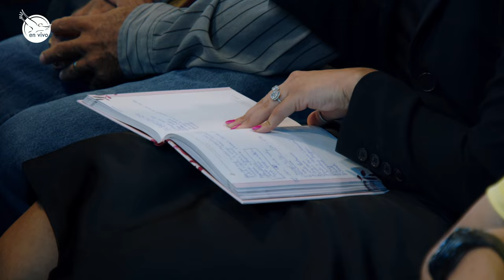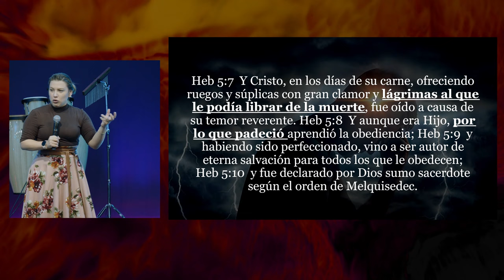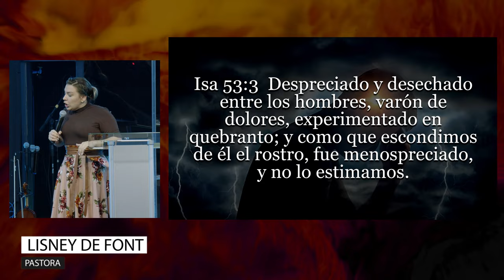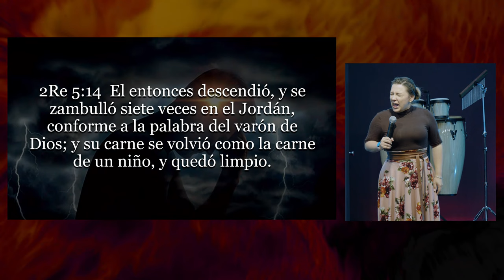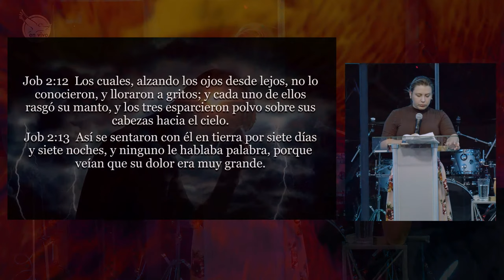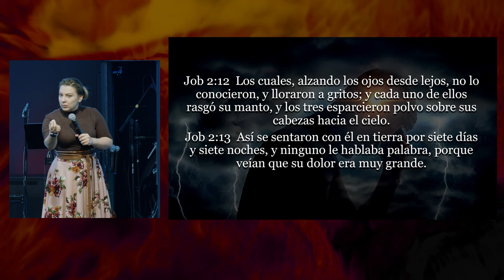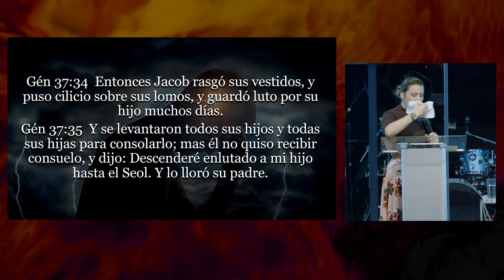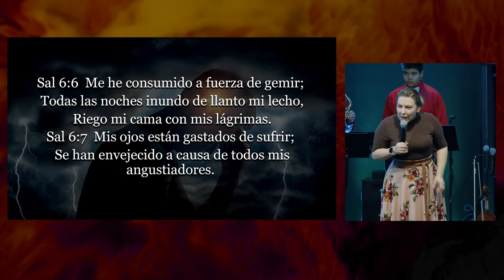Pr Lisney de Font | El Proposito del Dolor | 01-29-23